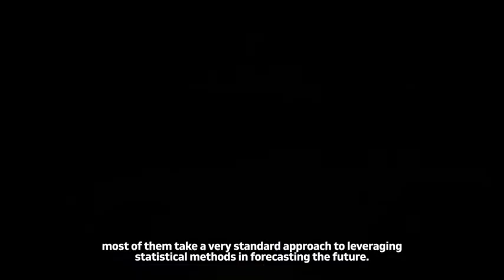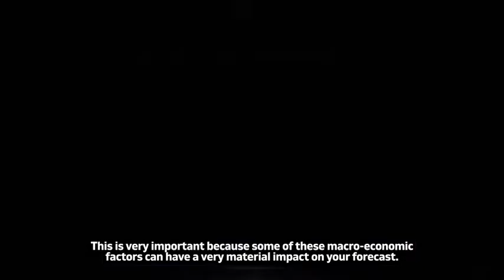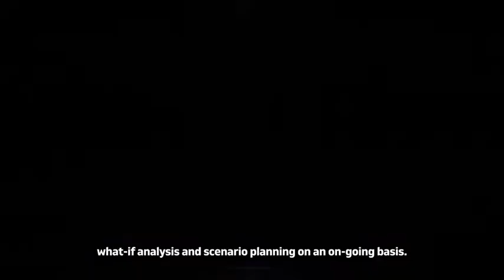LLamasoft's Demand Guru with CEO, Razat Gaurav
LLamaosft's Demand Guru predicts the future using external causal data and artificial intelligence.